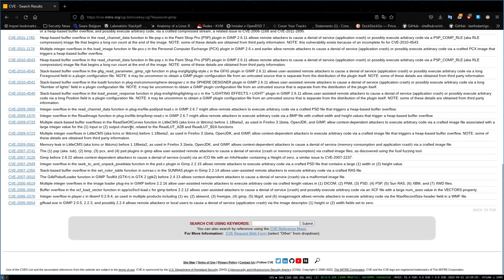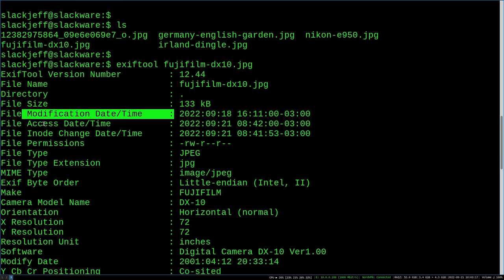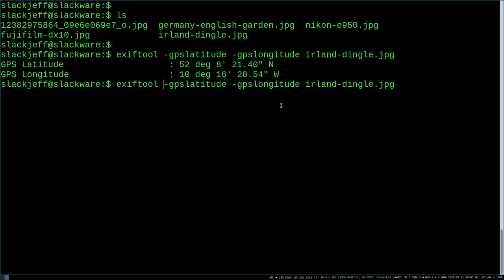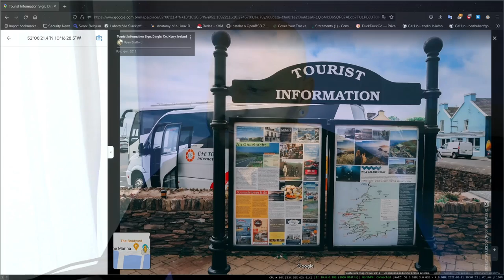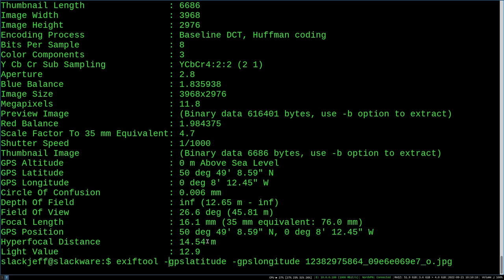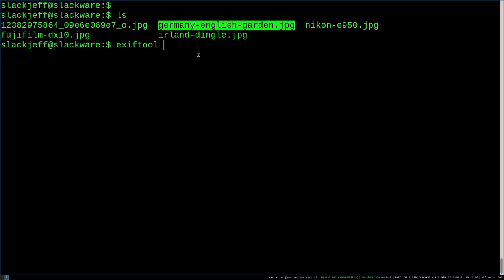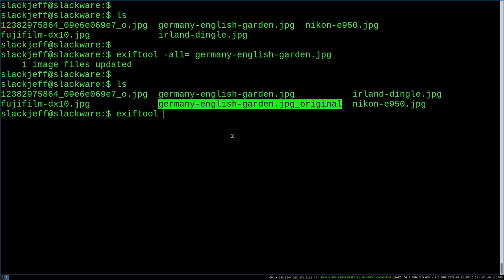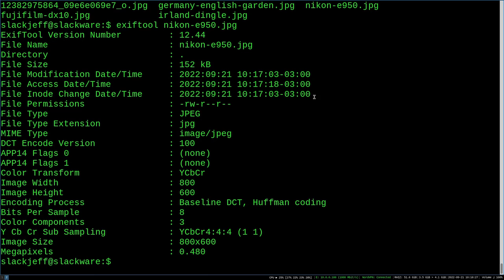Metadados o revelador de informações, Exiftool